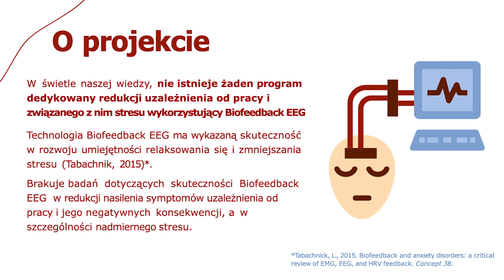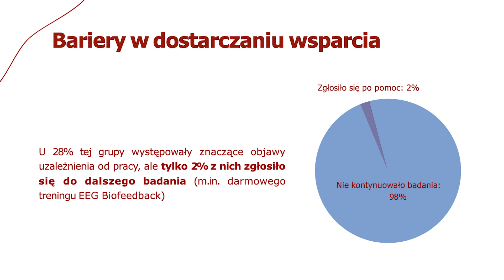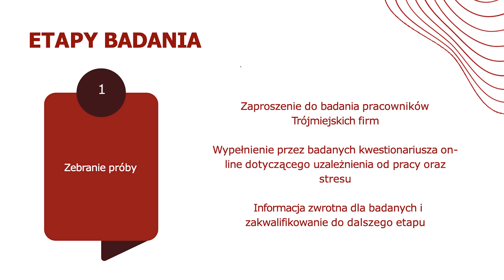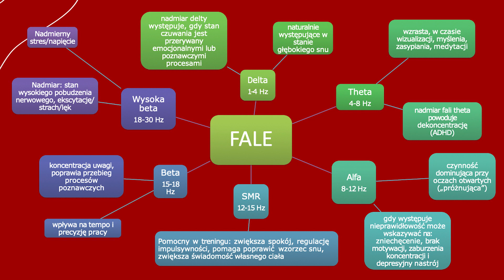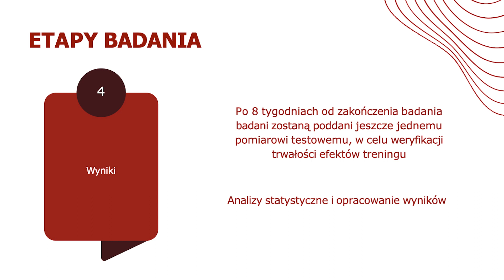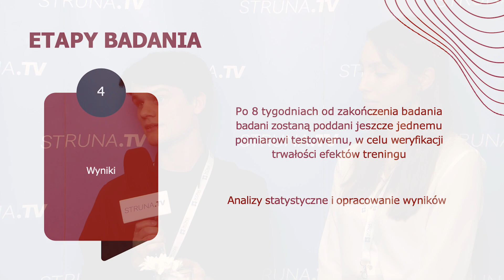20221205 StRuNa Experior